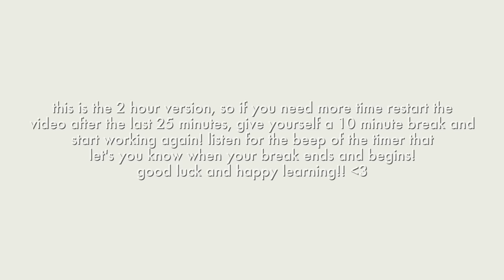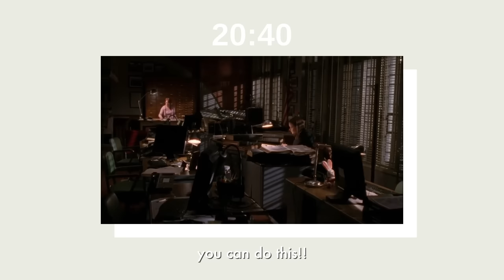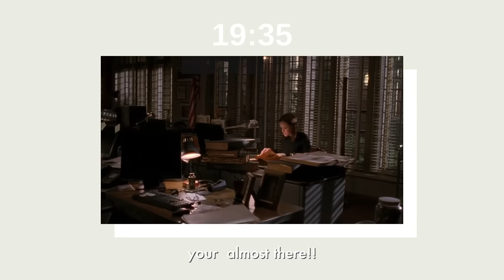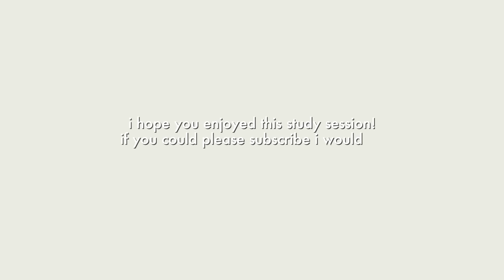study with rory gilmore || pomodoro method + lofi music || (gilmore girls)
hey guys! and welcome to 'studying with rory gilmore'. we'll be using the pomodoro method, we'll be doing 25 minutes of intense studying with 5 minute breaks in between. i hope you guys enjoy. let me know in the comments what you would like to see next. see you next time!! and happy studying.

music in background:
Hevi x Trxxshed – Lonely Nights
- provided by Lofi Records